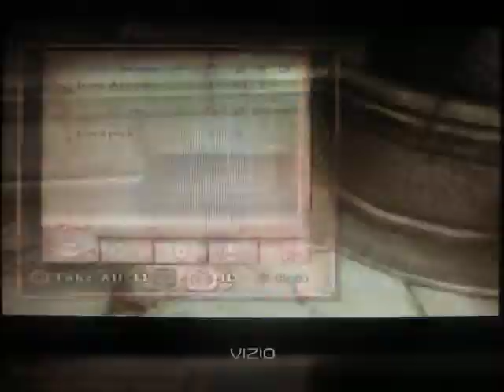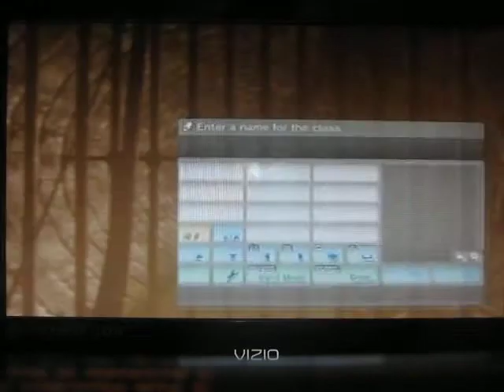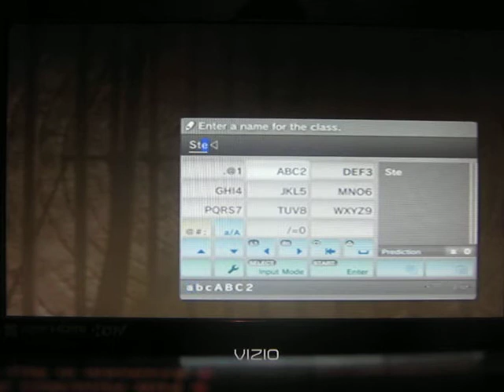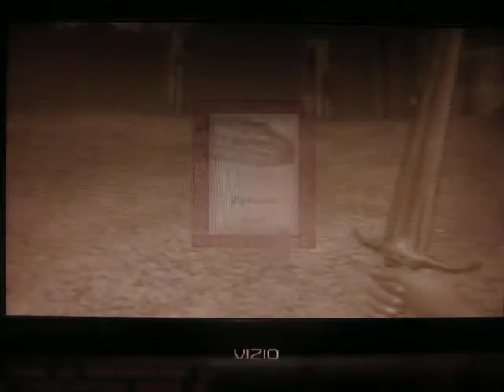ElderScrolls IV Oblivion Part 2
Sneaky Headshots for Days